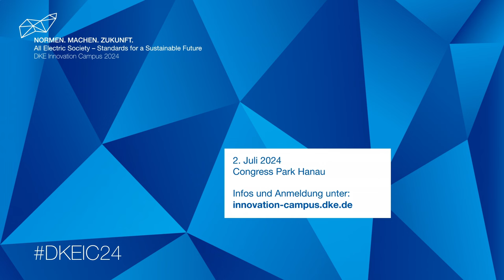Jahrhundertaufgaben: Klimakrise und Energieversorgung - Prof. Quaschning beim DKE Innovation Campus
„Die Entwicklung einer nachhaltigen Energieversorgung und die Umsetzung von wirksamen Maßnahmen gegen die Klimakrise sind die bedeutendsten Aufgaben der Menschheit in diesem Jahrhundert.“, so Prof. Dr. Volker Quaschning.

Prof. Dr. Volker Quaschning ist seit über 20 Jahren Professor an der Hochschule für Technik und Wirtschaft HTW Berlin, hat über 30 Jahre Erfahrungen im Bereich Energiewende und Klimaschutz, ist mehrfacher Buchautor, prominent in den Sozialen Medien vertreten und Mitbegründer von Scientists für Future.

Zum DKE Innovation Campus am 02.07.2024 in Hanau hält er eine Keynote mit dem Titel „Wirtschaftsrisiko Klimakrise – Welche Transformationen nötig sind“.

Sichern Sie sich eine der kostenlosen Tickets zur Teilnahme vor Ort oder online per Livestream

Der Innovation Campus der DKE behandelt die Gleichstromtechnologie und SMART Standards als Bausteine für die All Electric Society. Die Vision der All Electric Society beschreibt eine Gesellschaft, die ihre elektrische Energie 100% CO2frei gewinnt und in der alle Anwendungen in Industrie, Wirtschaft und im Privaten, voll-elektrifiziert sind. Eine Welt frei von CO2 Emissionen.

Und auch darum geht es in dem Vortrag von Prof. Quaschning, um die Frage, wie wir durch unser Handeln dazu beitragen können. Denn, handeln müssen wir alle gemeinsam.

Für die All Electric Society – für eine lebenswerte Zukunft für alle Menschen.